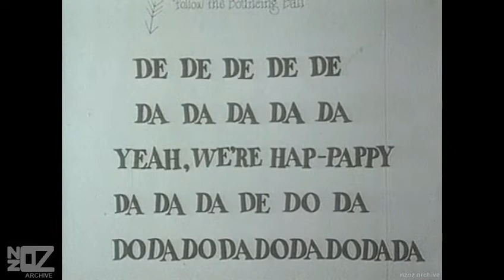The Mixtures - In The Summertime (1970)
Music from Australia and New Zealand in the year 1970:

The Mixtures' promo-film for the hit single 'In The Summertime' (July, 1970).

Artist Origin:
Artist Location:
Track:
Release Date:
Chart Position:
Composer:
Produced by:
Label:
Featured on:
Footage Information:
Artist(s) link:
Copyright:

Performers: